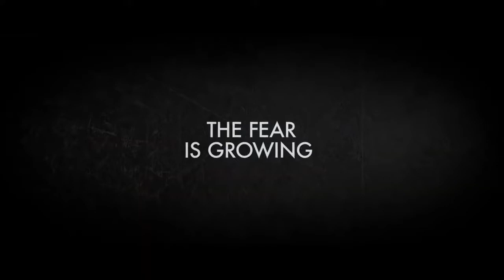MEET THE FILMMAKERS: MARK HARTLEY, Director: GIRL AT THE WINDOW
What if you saw something strange…something wrong…something sinister…but no one believes you? In a star-making turn, Ella Newton plays a teenage girl, struggling to cope with the accidental death of her father, who comes to suspect that the mysterious killer stalking her hometown is not only her neighbour but her mother’s new romantic interest.

So unfolds GIRL AT THE WINDOW, the new crowd-pleasing psycho-thriller from director Mark Hartley, the movie-mad mind behind the landmark Ozploitation doco Not Quite Hollywood. Co-starring Aussie acting favourites Radha Mitchell and Vince Colosimo, GIRL AT THE WINDOW allows Hartley to indulge his love for the masters like Hitchcock and DePalma.

From his home in Melbourne, Mark Hartley spoke with SCREEN WATCHING's Simon Foster about the classic era production elements he brought to his new film, finding a leading lady who could take on the film's emotional and physical elements and working with that master of Ozploitation, producer Tony Ginnane...